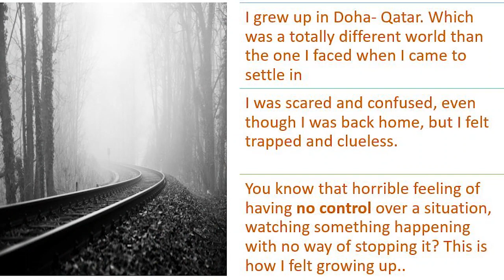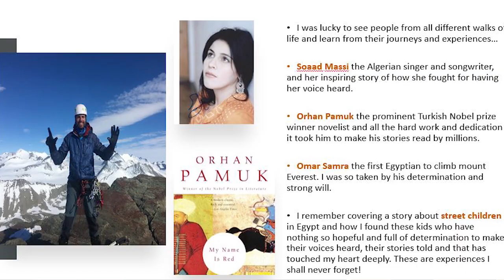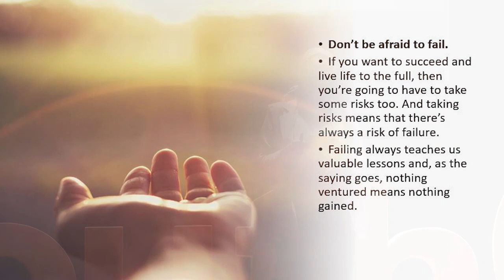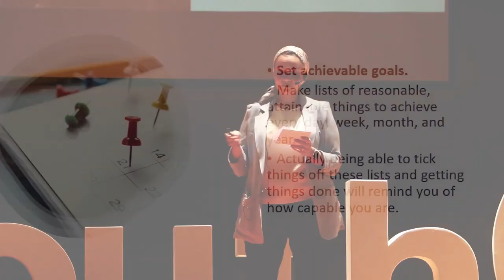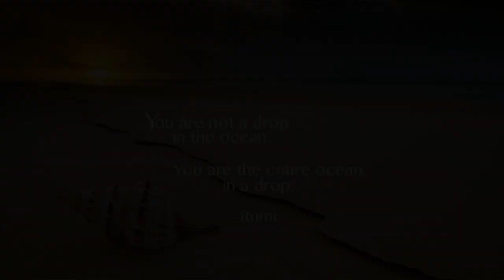Find Your Voice | Doha El Egeimy | TEDxYouth@CES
This TEDx talk centers around the concept of Empowerment and how to find your voice. Radio presenter Doha El Egeimy encourages others to find their purpose through self-empowerment. I am a Cairo-based radio presenter at the European service of Radio Cairo since 2006. Born and raised in Qatar and later moved to Cairo to complete my education. I studied Business Administration with a special emphasis on marketing. I am a passionate person with an innate keenness to learn about different cultures and connecting with people, partly because of my upbringing in a multicultural context. Travel, history, music, photography, and art are my tools in connecting with people and immersing myself in their heritage and stories. Moreover, I have a rooted belief in seeing the good in people and enabling them
to bring it out.

Working in the radio allowed me to talk to people from different walks of life. Some of the stories I heard will remain with me forever. These interactions taught me invaluable lessons about never giving up and taking ownership of shaping my future, and likewise I use my platform to make an impact on the listeners by shedding the light on these stories, triumphs and sometimes sufferings. My latest shows are primarily focused on Egyptology, underground music scene in Egypt, sustainability and raising environmental awareness in general. This talk was given at a TEDx event using the TED conference format but independently organized by a local community.